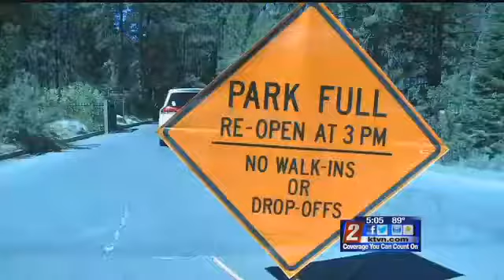8/13/17 Sand Harbor Parking Issues